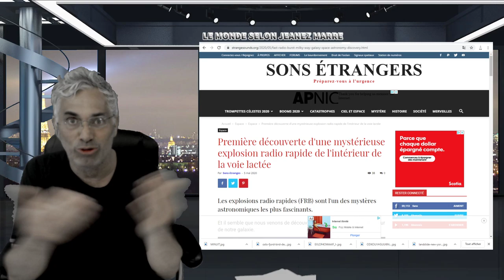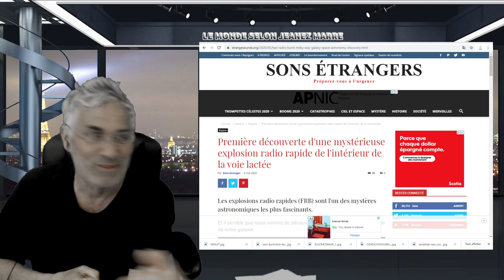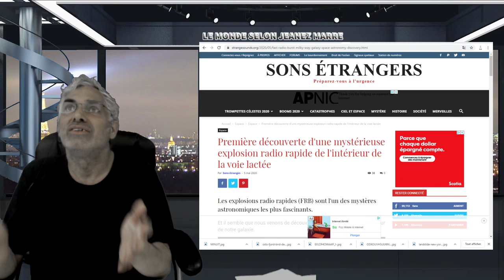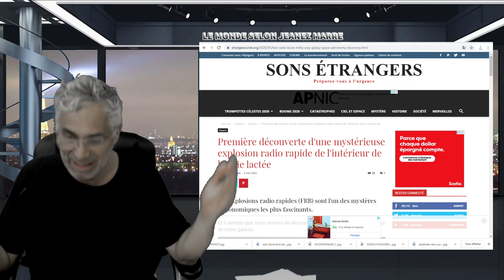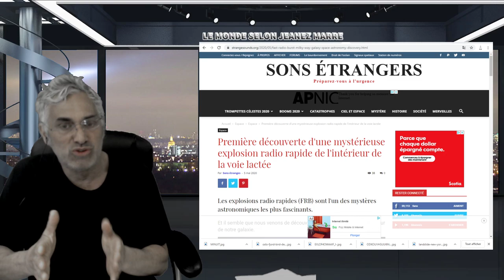BRUCE LIPTON NOUS PRÉVIENT;ON DOIT SE DÉPROGRAMMER ET LAISSER NOTRE CONSCIENCE PRENDRE LE CONTRÔLE.